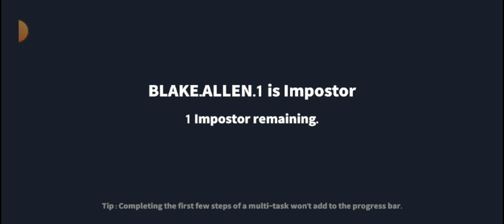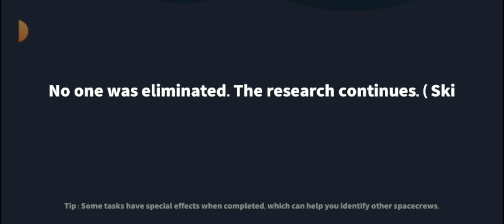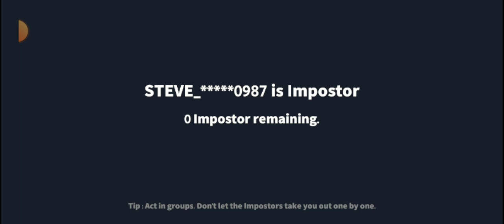3D person game